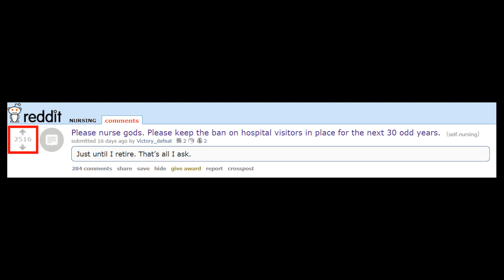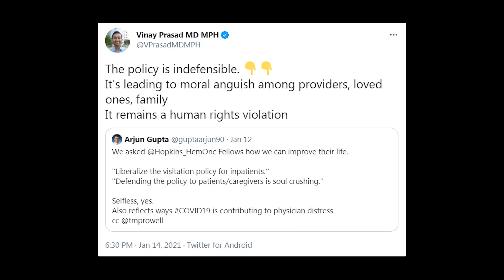A Hidden Cost of COVID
A discussion of hospital visitor policies during the COVID pandemic, and the current case for relaxing them.